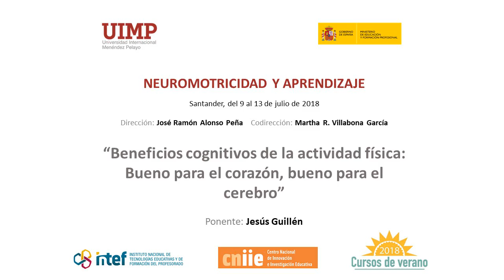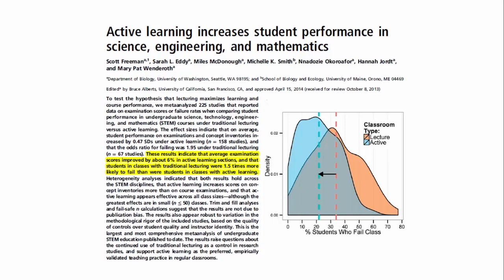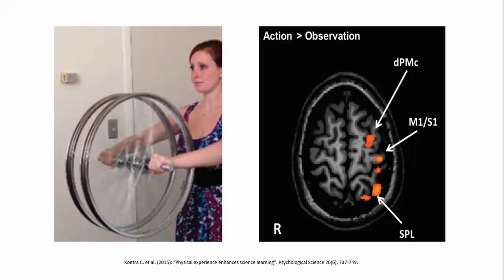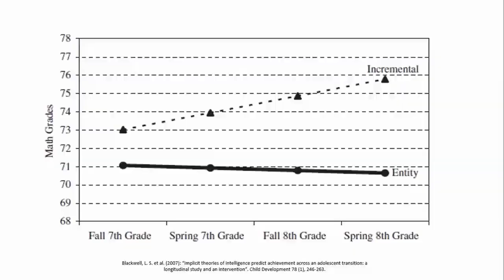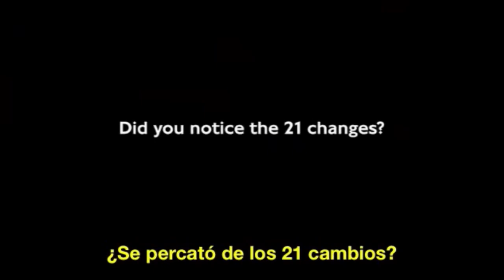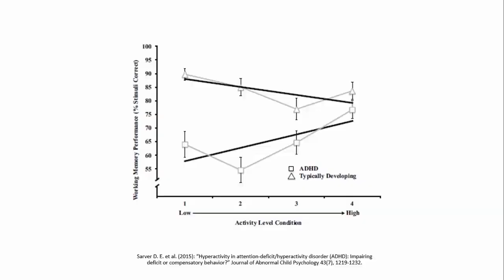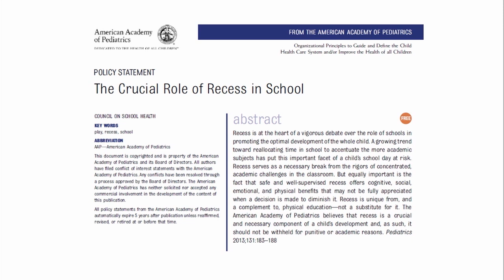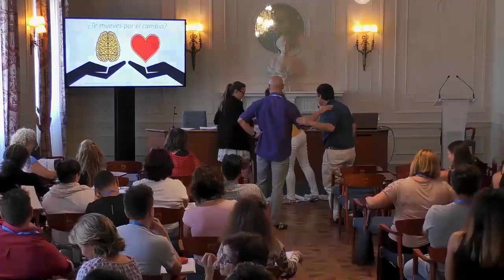13 beneficios cognitivos de la actividad física - Jesús Guillén Buil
Conferencia de Javier Rico Díaz profesor de la Universidad de Barcelona en el curso "Neuromotricidad y Aprendizaje" celebrado en Santander en el marco de los cursos de verano que organizó el Instituto Español de Tecnologías Educativas y Formación del Profesorado en colaboración con la Universidad Internacional Menéndez Pelayo en julio de 2018.